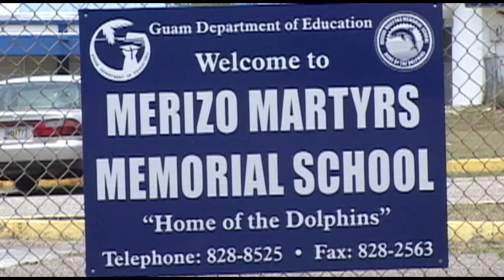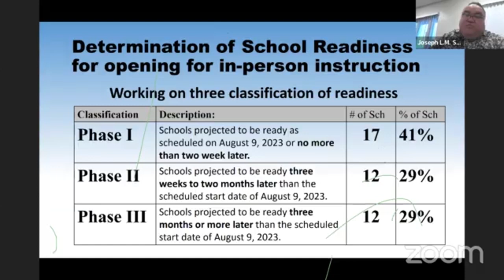GDOE community input session brings to light pressing concerns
What will this upcoming school year at the Guam Department of Education look like? Education officials are preparing the school community for any scenario during the first of two community input sessions held overnight.